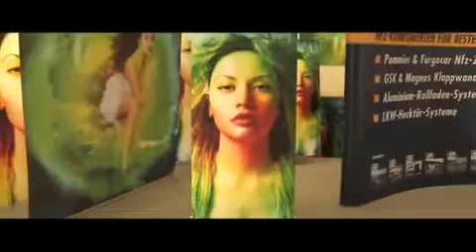BKS GmbH Wiesbaden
Image-Video von BKS GmbH, Fritz-Haber-Str. 4 65203 Wiesbaden,